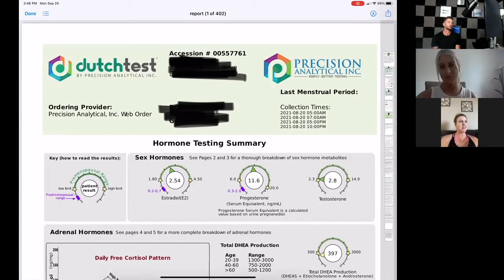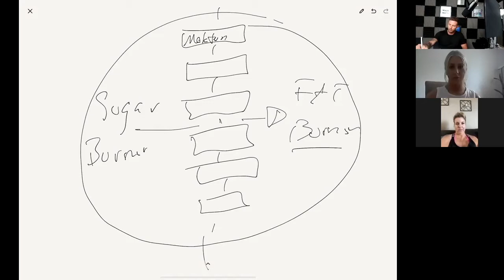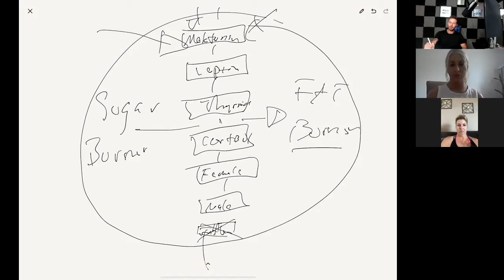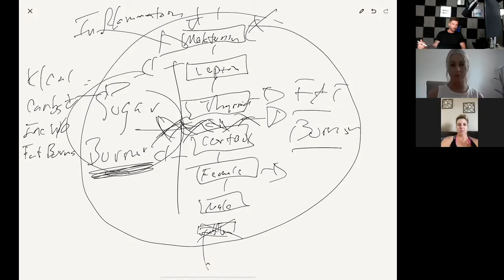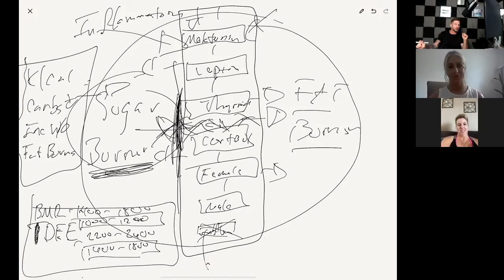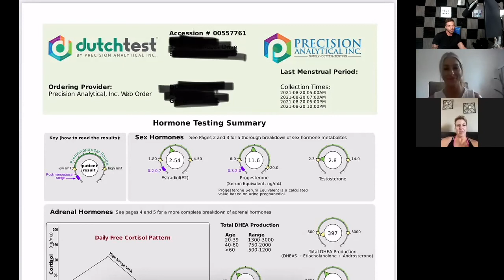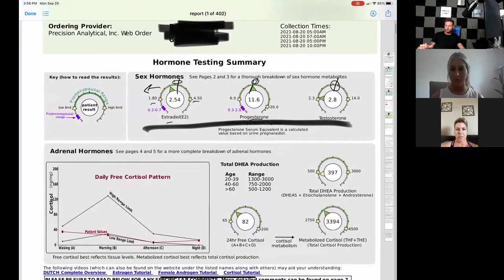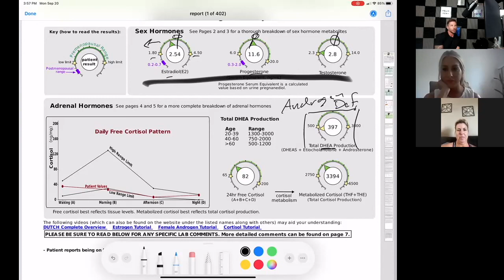Androgen Deficiency In Women (Dutch Test Review)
The Dutch Test is a simple blood test that checks for an enzyme called hCG. hCG stands for human chorionic gonadotropin, which is the hormone produced by the placenta during pregnancy. This test can be used to diagnose male and female infertility as well as other conditions.

This video reviews the Dutch Test highlighting its benefits in diagnosing women with Androgen Deficiency (male hormones) or Polycystic Ovary Syndrome (female hormones).

Or get a taste for what functional medicine can do for you by going through a "Flush" with Wellness Mastery: